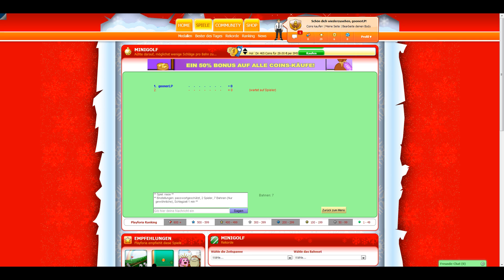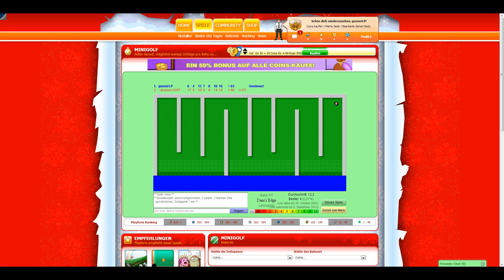Gooners Adventskalender 2013: Türchen 6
!!! Bitte lesen !!!

In dem Video ist eine Zahl versteckt! Versucht sie zu finden, wenn ihr bei dem Gewinnspiel teilnehmen möchtet!

► Xbox Live:
goonerLPyeah

► Skype:
goonerlp

► TeamSpeak3:
goonerlpts.nitrado.net:17800